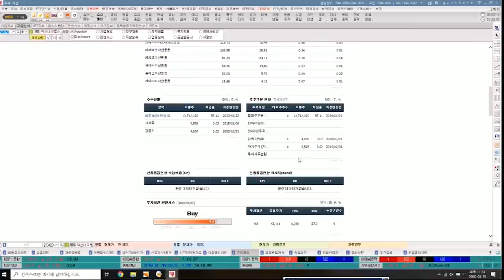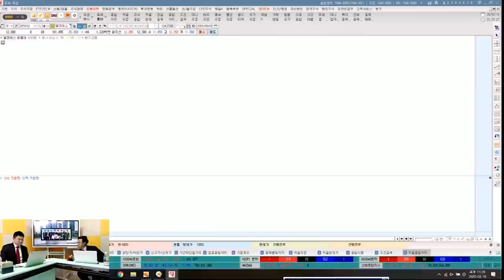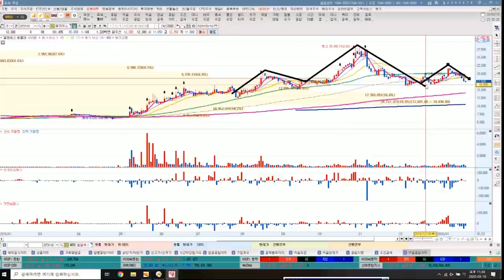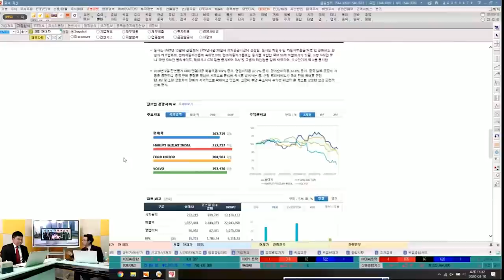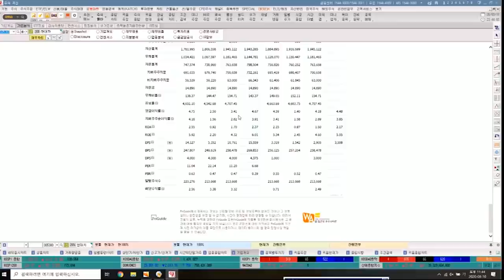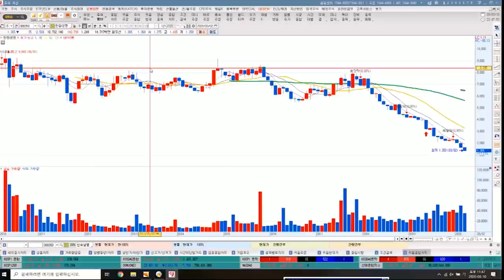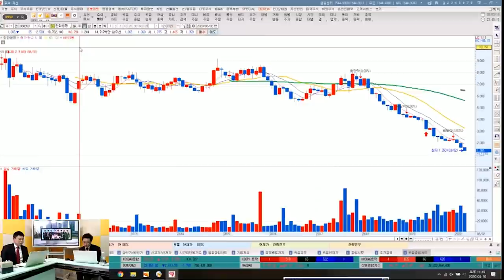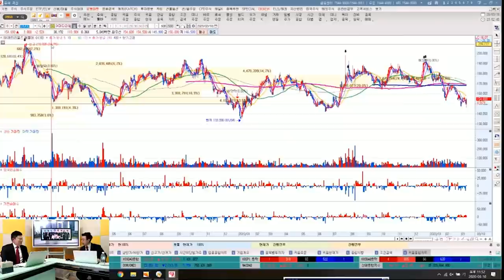[3월 10일(화) 이상로 파트너, 국고처 특집]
"함께 하면 이겨낼 수 있습니다. 한국경제TV 와우넷"

이상로 파트너와 함께한 '유튜브 국고처 특집'

◇한국경제TV/ 와우넷/